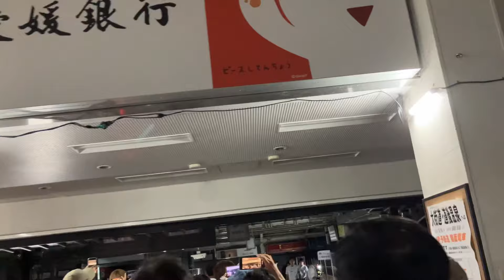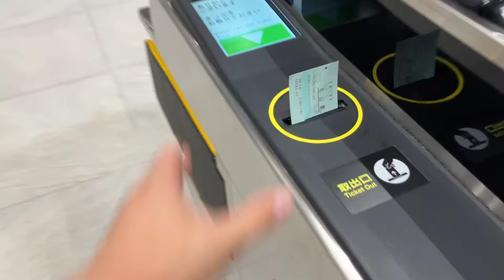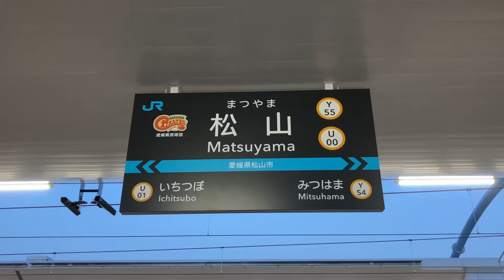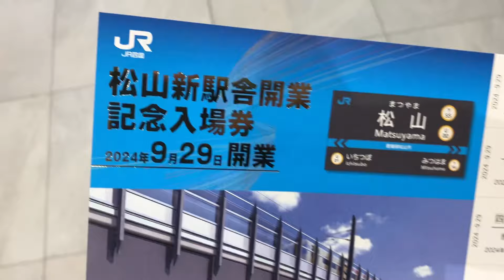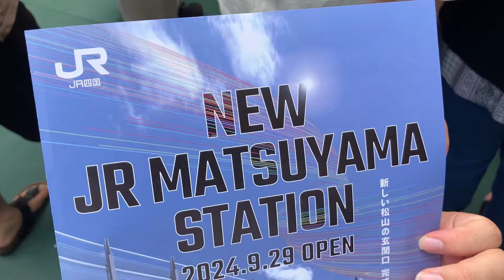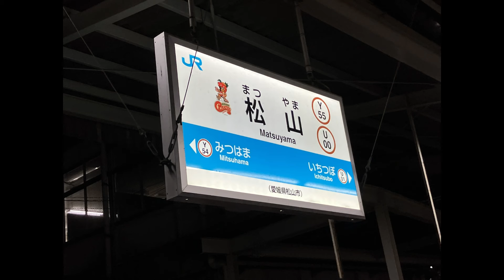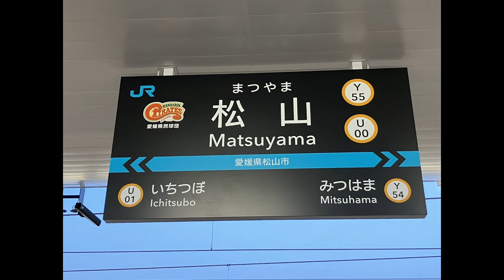新しい松山駅の駅舎に開業初日に行ってきた！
自己紹介

これから電車の動画や旅行旅などアップしたいとおもいます！
感想などのコメントはどしどしください！

【bgm】
DOVA-SYNDROME
魔王魂